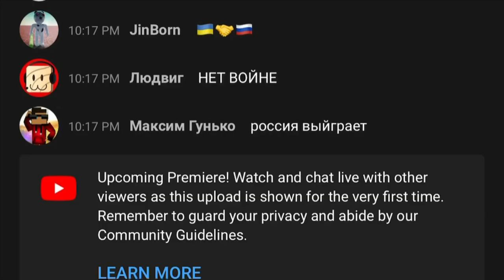Flying Brawler !? Brawl Talk 🔥